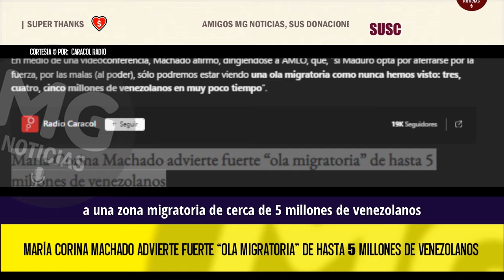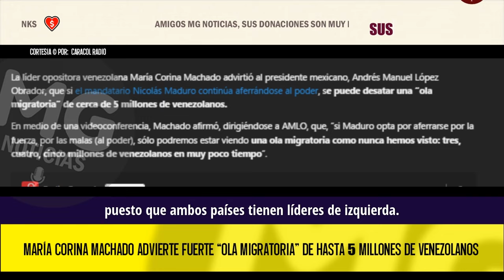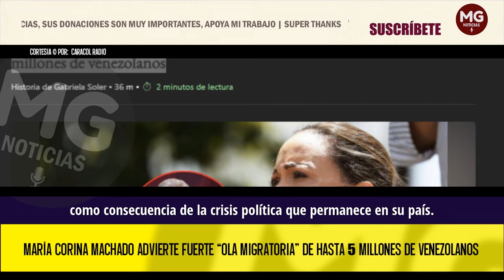⚠️🌐 DURA ADVERTENCIA MARÍA CORINA MACHADO AL MUNDO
La líder opositora venezolana María Corina Machado advirtió al presidente mexicano, Andrés Manuel López Obrador, que si el mandatario Nicolás Maduro continúa aferrándose al poder, se puede desatar una “ola migratoria” de cerca de 5 millones de venezolanos.
CARACOL RADIO